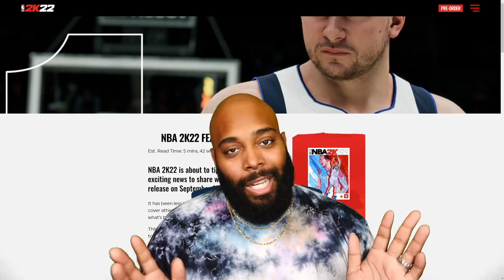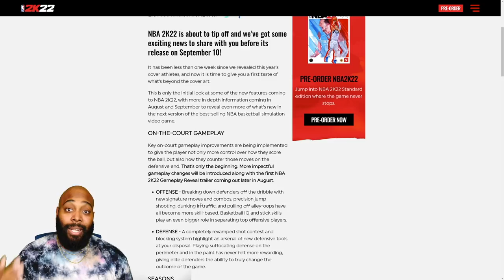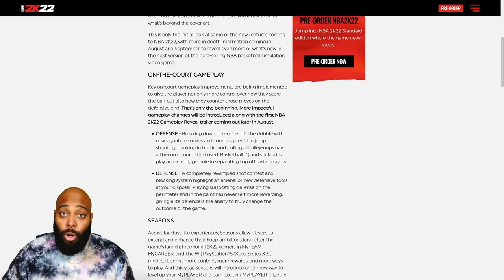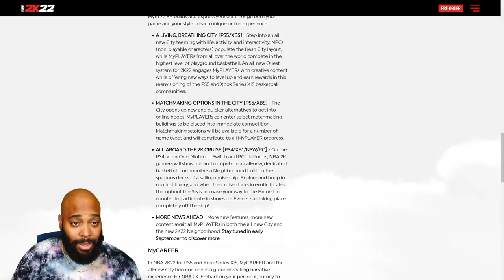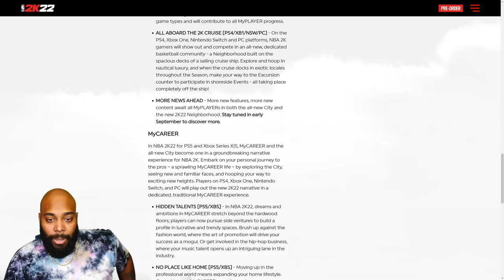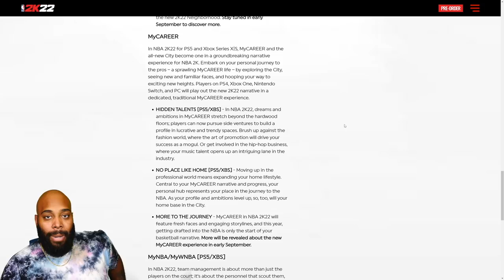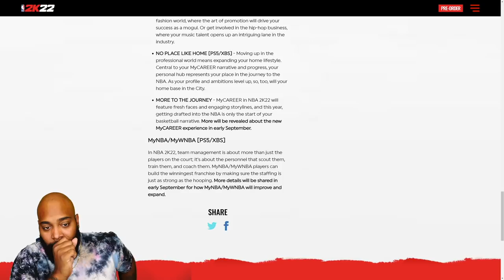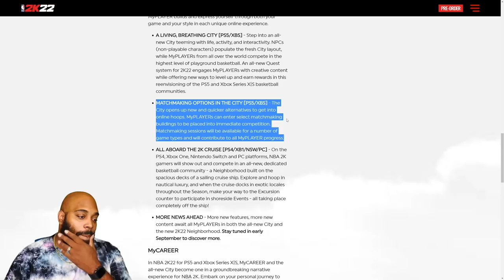NBA 2K22 Park News: Matchmaking Coming to PS5, 2K Cruise Neighborhood Coming to PS4 & New MyCAREER